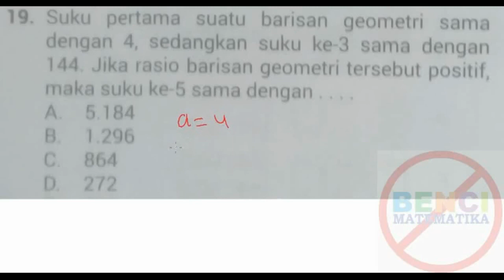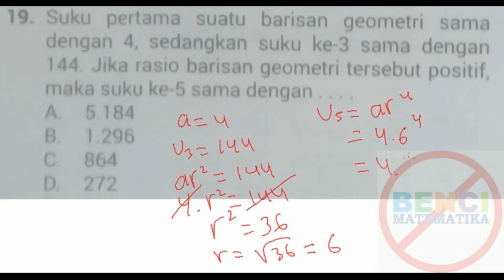PREDIKSI UN MATEMATIKA SMA 12IPS 2018-Deret geometri suku ke 5 No.19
Video pembahasan prediksi Ujian Nasional matematika untuk sma 12ips tahun 2018. Menentukan suku ke 5 baris geometri jika diketahui dua suku yang lainnya